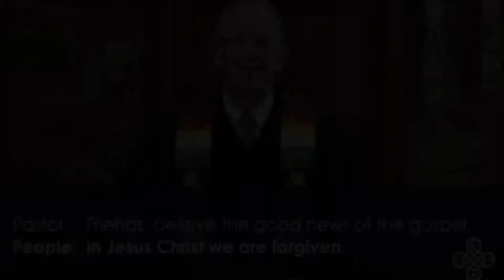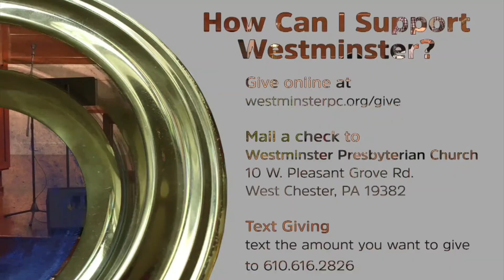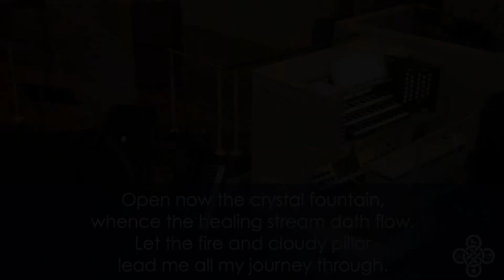Fourth Edition Live Stream Bloopers